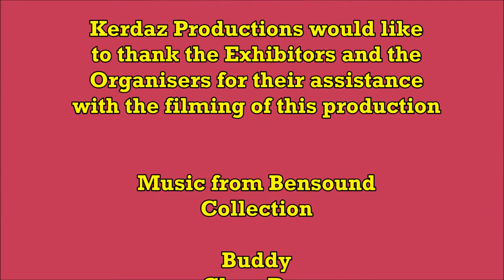Sydney Model railway Exhibition 2017 Part 2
This is the part 2 of 4 covering various model railway exhibits which were on display at the 2017 Sydney Model Railway Exhibition (29 September to 2 October 2017). Over 80 stands representing many of the top model  railway exhibition layouts, manufacturers and suppliers were present.

This video covers 4 model railway layouts Bullenbung (HO gauge), Goulburn (HO gauge), Mango Mango (On30 gauge) and IDR Models (HO gauge).